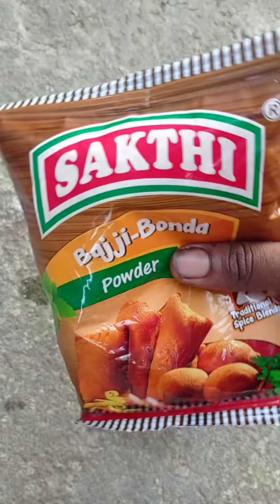Easy and simple dish for capsicum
very tasty